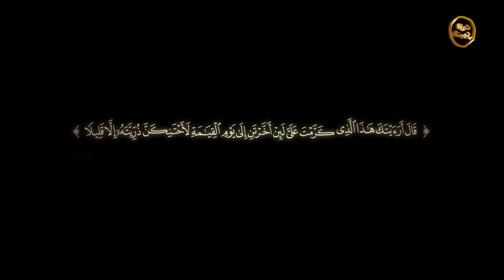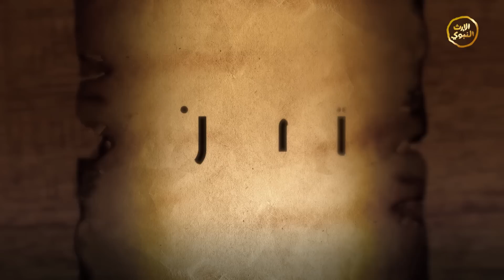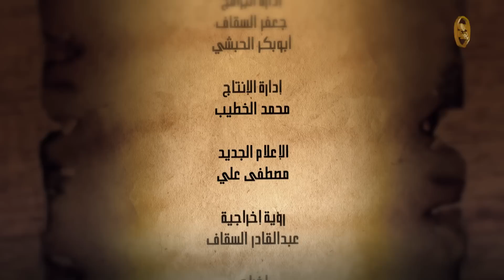ترجمان - الحلقة الثامنة -عالم الروح وعالم الذر